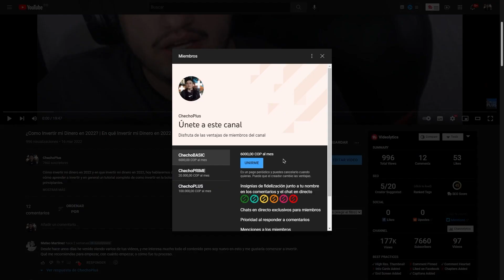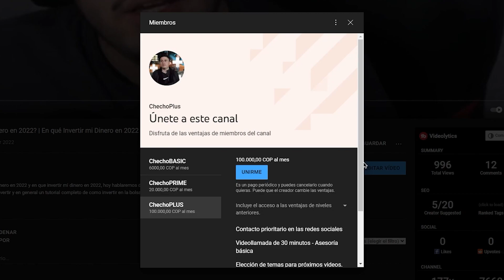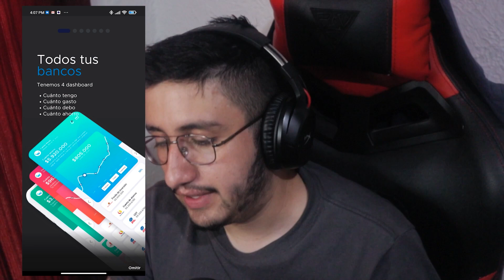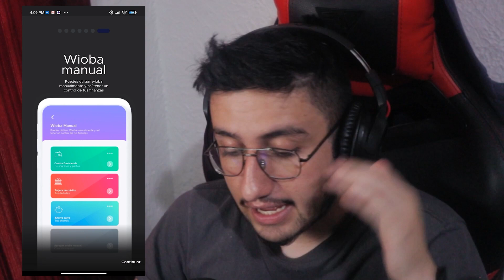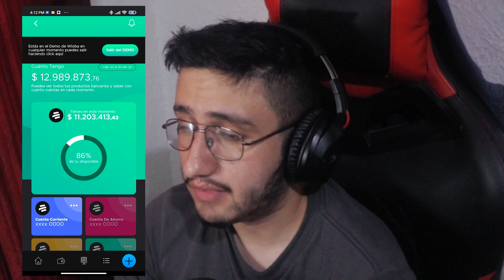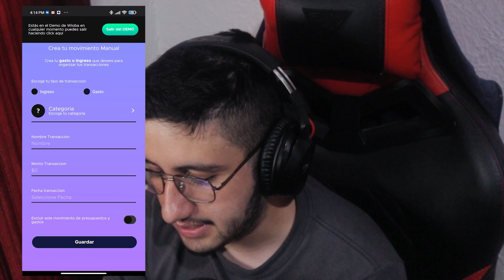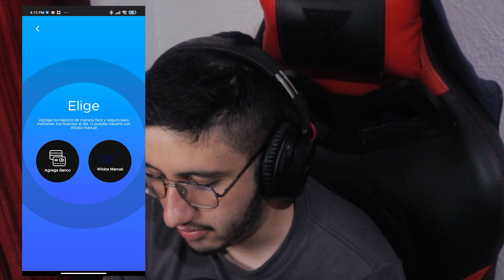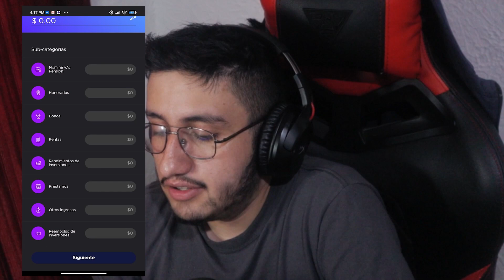¿La Mejor Aplicacion de Finanzas Personales para Colombianos? ¿Que es Wioba? ¿Como Funciona Wioba?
Hoy hablaremos de Wioba, una app de finanzas personales que posiblemente sea la mejor para Colombia, por ello hoy hablaremos de que es Wioba, como funciona Wioba y si Wioba es segura.

📌 Información Importante

➡️ Link para crear una cuenta en BINANCE, la plataforma más recomendada y con mas exposición de criptomonedas en las que puedes invertir💰

➡️ Regístrate en HONEY, para que obtengas descuentos al comprar por internet en plataformas como Amazon, Linio, Dafiti y más